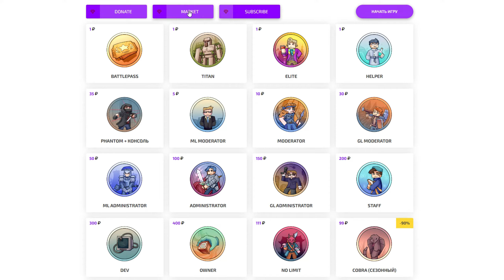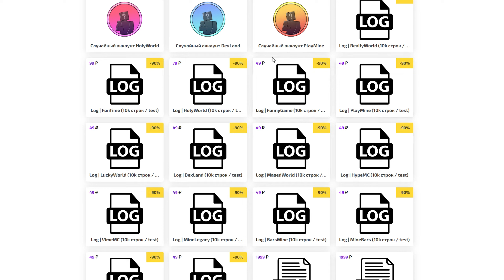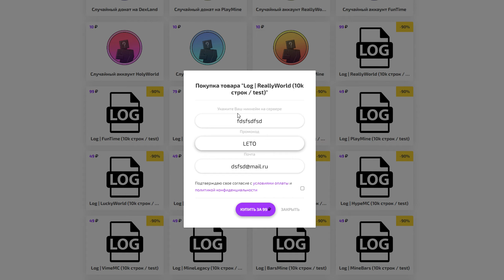КАК СТАТЬ АДМИНОМ НА REALLYWORLD ЗА 5 МИНУТ